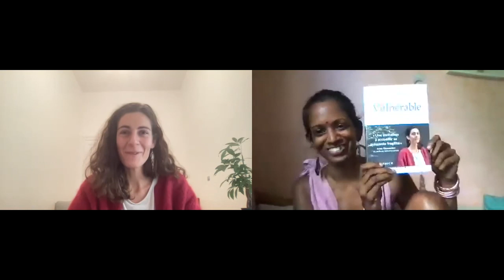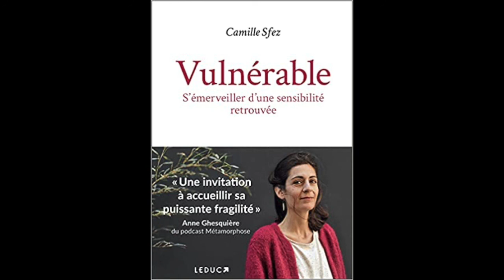{Podcast} Camille Sfez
✨ Qui es-tu en tant qu’âme incarnée dans un corps d’humaine ?
✨ La bulle de connexion guidée par Camille
✨ Comment fais-tu pour traverser ce chaos ?
✨ Pourquoi la vulnérabilité est un super pouvoir pour transformer le chaos qui fait peur en chaos créateur
✨ Prendre soin de sa sensibilité ? Se créer des espaces de digestion de nos émotions
✨ Ce chaos serait une montée vibratoire de la terre ?
✨ Comment est venue à toi la déesse Vulnus, « heroine » de ton dernier livre Vulnérable, S’émerveiller d’une sensibilité retrouvée (Leduc)
✨ Tes bébés-projets pour 2022 ?